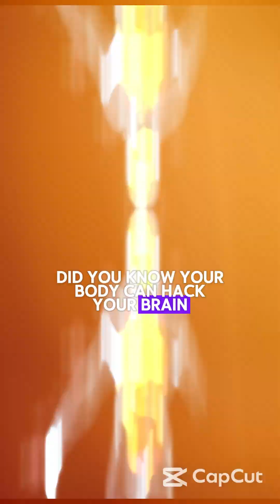WHAT HAPPENS TO YOUR BRAIN WHEN YOU DANCE EVERY DAY?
Did you know dancing every day can literally rewire your brain? 🧠💃
This video will blow your mind as we reveal the science behind what happens to your brain when you dance daily!
From boosting memory to releasing happy hormones — it's not just exercise, it's brain magic!

Watch till the end for the craziest fact.